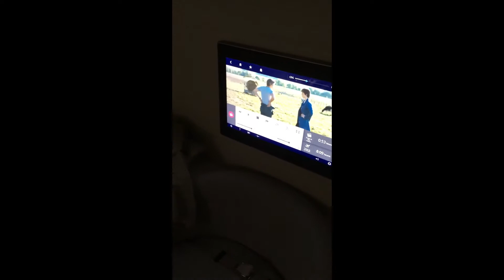AIR FRANCE: BETTER THAN BUSINESS CLASS... FIRST CLASS !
For some reasons that i won't explain here, I had the chance to fly in the AirFrance 1st class. Air France La Premiere.
It's literally a 4 windows' room with a full single bed.

I didn't have the 1st Class service but it's was still very nice.